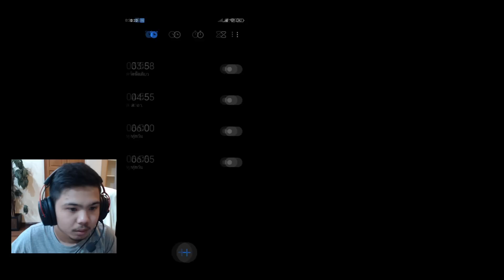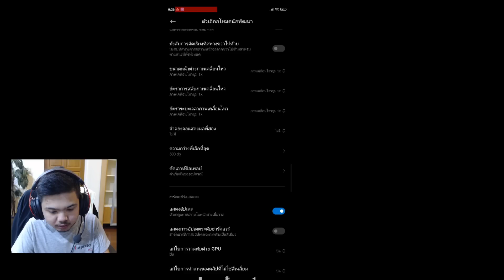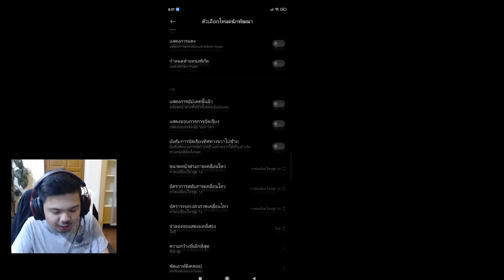FreeFire|สอนตั้งค่า DPI โทรศัพท์เเอนดรอย ลากหัวง่ายขึ้น